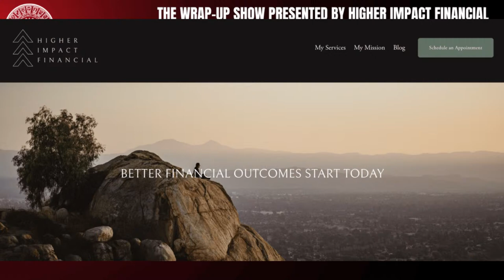SELECTION SUNDAY SPECIAL! (5) SDSU vs. (12) UAB East Region Preview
San Diego State will square off with American Conference Tournament Champion UAB in the opening round of the NCAA Tournament in Spokane on Friday at 10:45 a.m. PST. We'll break down the match-up and discuss the road ahead for the Aztecs.

The Wrap-Up Show is presented by Eric Lanier at Higher Impact Financial. Ready to get better results with your wealth? Then you've got to set up a 15-minute call with Eric.

✉️ Want to partner with the Aztecs Wrap-Up Show? I'd love to hear from you!